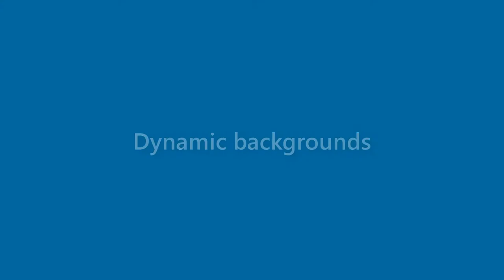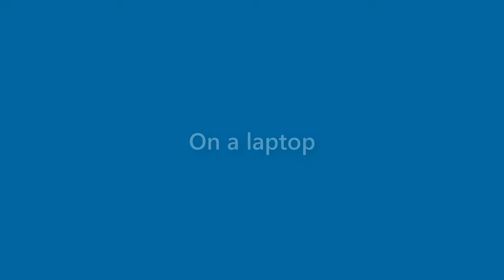Margaret Hale - appearance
Name Look - Margaret Hale - appearance. In this video we present "Margaret Hale" name look and feel in various scenarios.
This video will cover:
How does "Margaret Hale" look as a personal letterhead?
How does "Margaret Hale" look on a business card?
How does "Margaret Hale" look on a computer/laptop screen?
How does "Margaret Hale" look with different background colors?
How does "Margaret Hale" look with various fonts?